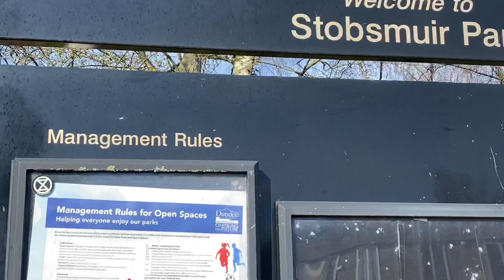🏴󠁧󠁢󠁳󠁣󠁴󠁿walk in Scotland#we are walking tour Stobmuir Park#on the way by moo family Vlogs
We are walk tour Stobmuir Park Scotland